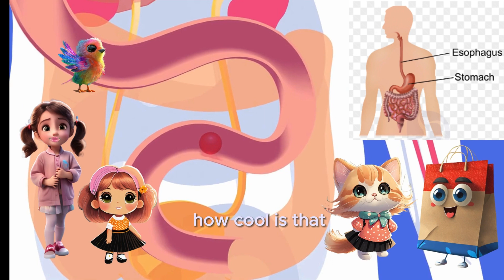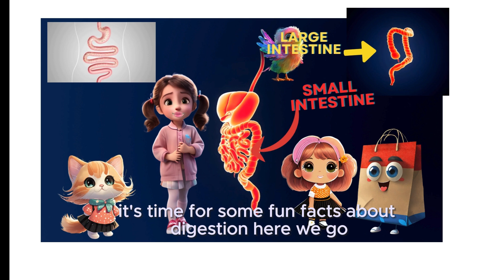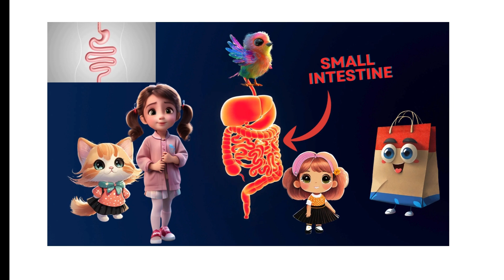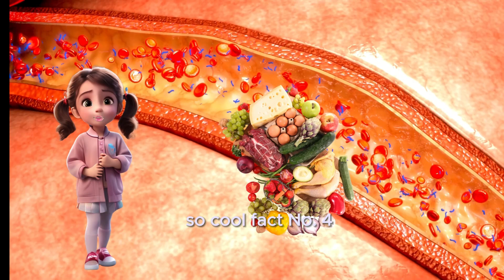Luna's Fantastic Body Tale Episode 7: "Tummy Tales: Adventure Through Digestion!" Kid's Learning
🌟 Episode 7: Tummy Tale!

🎶 Cheerful music plays as Luna and her friends gather around. 🎶

🌈 Scene 1: The Adventure Begins
Luna and her friends, Bloomy, Pape, Beaky, and Peach Catty, excitedly prepare for their journey through Nutrient Nation. They're all eager to learn about the amazing world of digestion! 🍽️

👧🏻 Scene 2: The Chewing Chamber
Luna invites everyone to imagine taking a big bite of their favorite food. They learn how their teeth mash up the food into tiny pieces and how saliva helps soften it. It's the first step of digestion! 😋

🚀 Scene 3: The Food Tunnel
They follow the food as it travels down the esophagus, a long, stretchy tube, and into the stomach. Luna explains how the stomach acts like a powerful blender, churning and mixing the food with special juices. 🌪️

🌟 Scene 4: The Magic Tube
Next, they explore the small intestine, a super long and twisty tunnel where the real magic happens! Luna shares how the small intestine soaks up all the good stuff from the food, like vitamins and minerals, and sends them into the bloodstream. 🌈

💧 Scene 5: The Water Park
As they continue their journey, they reach the large intestine, where water is absorbed from the food waste, turning it into poop before it leaves the body. Luna compares it to a fun water park adventure! 💦

🤔 Scene 6: Fun Fact Frenzy
Luna and her friends pause to share some fascinating fun facts about digestion. They're amazed to learn about saliva's special enzymes, the stomach lining's quick replacement, and the time it takes for food to travel through the digestive system. 😮

👋🏼 Scene 7: Farewell
With their adventure coming to an end, Luna and her friends wave happily. They've had an incredible time exploring Nutrient Nation and learning all about digestion! 👋🏼

🎵 Closing Credits
The episode ends with cheerful music playing as the credits roll, featuring cute animations of Luna and her friends. 🎵

This episode of Luna's Fantastic Body Tale is filled with fun and learning, leaving kids eager for more adventures in the wonderful world of the human body! 🌟